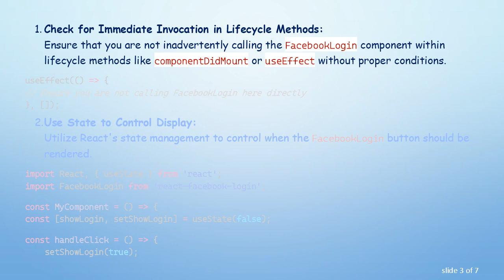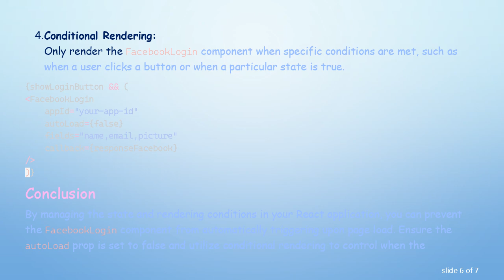How to Prevent FacebookLogin from Automatically Triggering in react-facebook-login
Summary: Learn how to stop the FacebookLogin component from the react-facebook-login library from automatically triggering when your React page loads. Follow these steps to control the component's behavior and ensure it only activates when intended.

When using the react-facebook-login library in a React application, you may encounter an issue where the FacebookLogin component is automatically triggered upon page load. This behavior is typically unintended and can disrupt the user experience. Here, we'll explore how to prevent this automatic invocation and ensure the component only activates when the user explicitly interacts with it.

The FacebookLogin component from react-facebook-login is designed to facilitate user authentication through Facebook. However, if not configured correctly, it can inadvertently call the login process as soon as the page loads. This usually happens due to improper handling of the component's props or lifecycle methods in React.

Steps to Prevent Automatic Triggering

Check for Immediate Invocation in Lifecycle Methods:
Ensure that you are not inadvertently calling the FacebookLogin component within lifecycle methods like componentDidMount or useEffect without proper conditions.

Use State to Control Display:
Utilize React's state management to control when the FacebookLogin button should be rendered.

In this example, the FacebookLogin component is only rendered when the user clicks the "Login with Facebook" button, preventing it from automatically loading when the page loads.

Ensure autoLoad Prop is Set to False:
The FacebookLogin component has an autoLoad prop that, if set to true, will automatically trigger the login process. Make sure this prop is set to false.

Conditional Rendering:
Only render the FacebookLogin component when specific conditions are met, such as when a user clicks a button or when a particular state is true.

Conclusion

By managing the state and rendering conditions in your React application, you can prevent the FacebookLogin component from automatically triggering upon page load. Ensure the autoLoad prop is set to false and utilize conditional rendering to control when the component is displayed. This approach enhances user experience by only invoking the Facebook login process when explicitly intended.